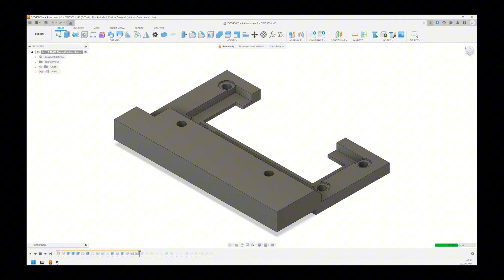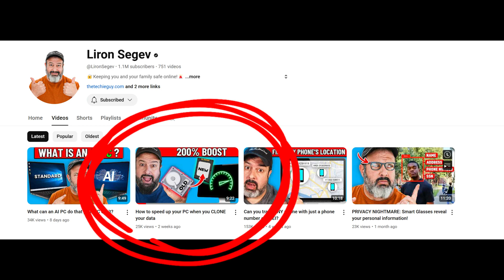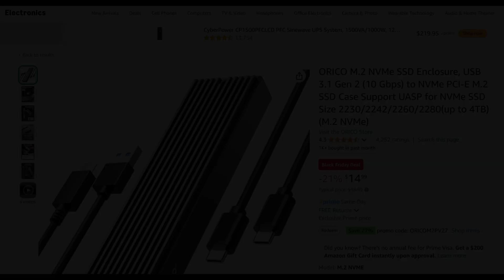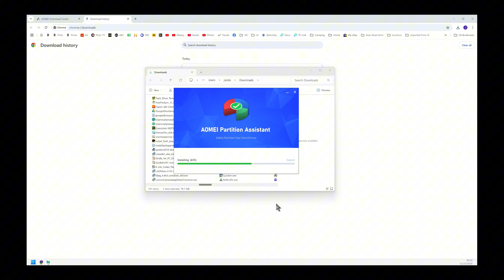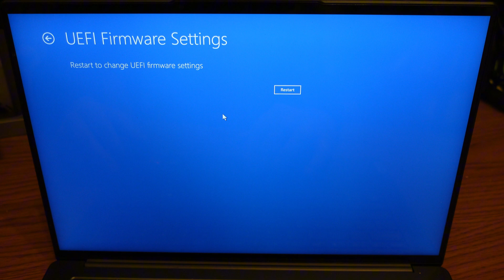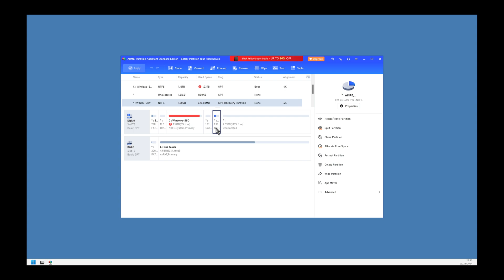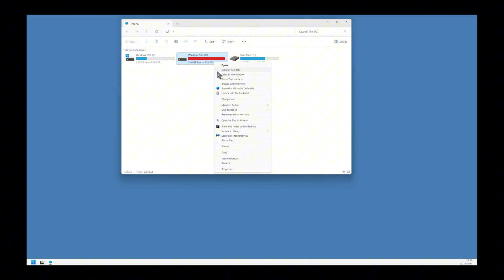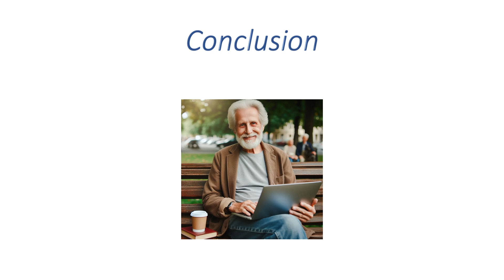How to Upgrade Your Laptop SSD to a Higher Capacity | Step-by-Step Guide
Want to supercharge your laptop's performance? Upgrading your SSD is the way to go!

In this video I will guide you through the entire process of replacing your old SSD with a high-capacity one. I cover everything from choosing the right SSD to the actual installation steps. No technical expertise required!

Links:
The SSD drive I chose (Fast)
SSD enclosure (choose one with cooling fins)

Please leave comments that could help other viewers.